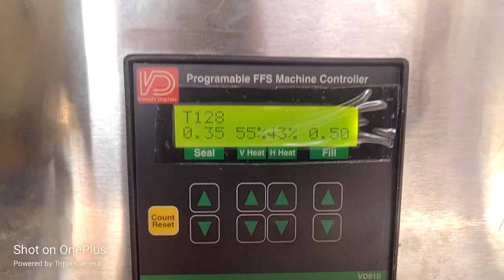Automatic 9" Pepsi Ice Candy Packing Machine Manufacturer STANDARD PACK +91 9381025505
Sivaprakasam Nagar,
Surapet,
Chennai – 600066
Thirumullaivoyal,
 Kattur,
 Chennai – 600062